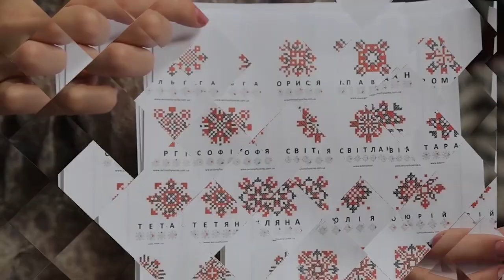Сюжет - Джерела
Прибрає від сміття береги озера  небайдужий тернополянин  Іван Мельник. Команда "Файного  ранку" поспілкувалася з еко-активістом